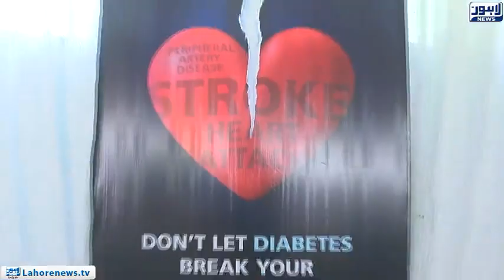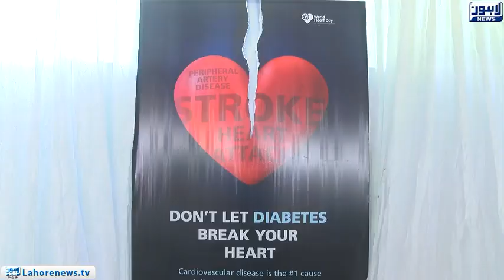Awareness camp arranged at Farooq Hospital regarding the World Cup